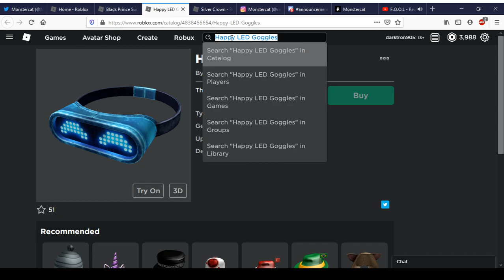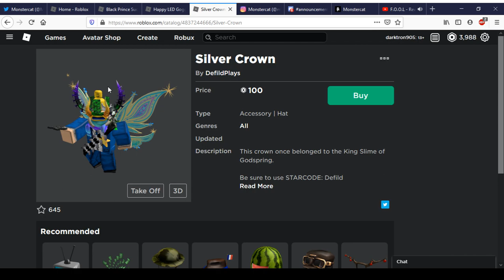Black Prince Succulent Headphones & Happy LED Goggles | Roblox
Today We Ill Be Showing Black Prince Succulent Headphones & Happy LED Goggles In Roblox.